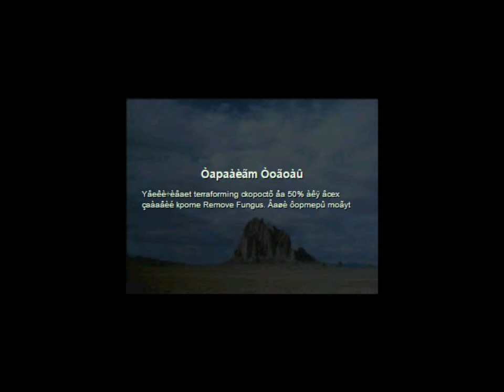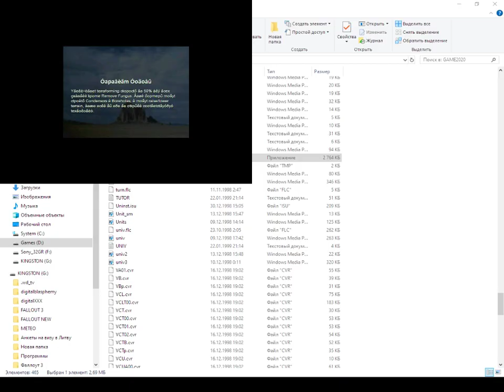10.05.2024. Sid Meier’s Alpha Centauri. Проект: Погодный Парадигм